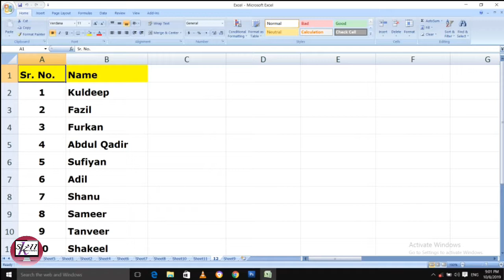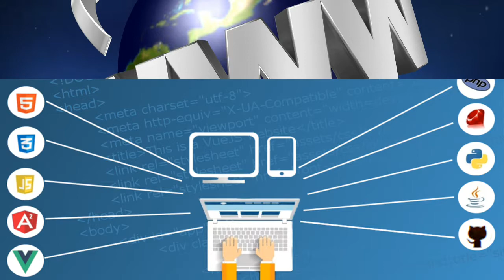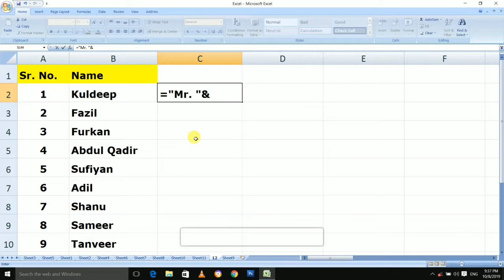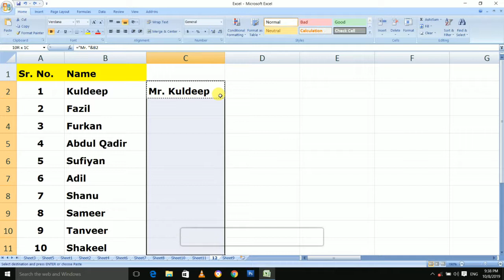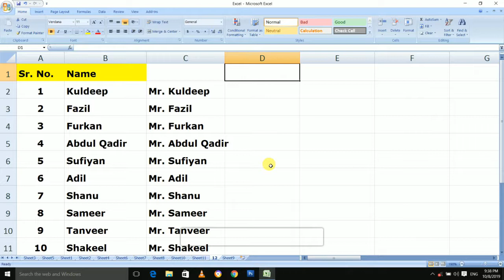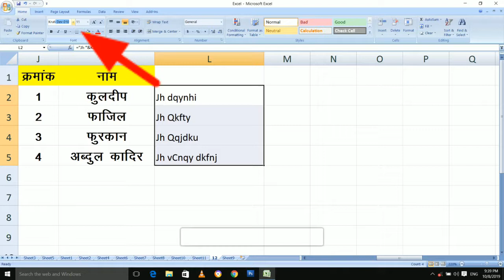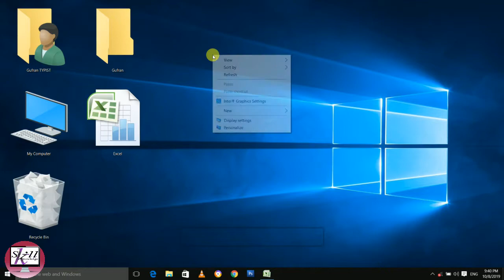Excel पर सैकड़ों नाम टाइप करने के बाद ‘श्री’ लगाना भूल गये तो कैसे लगायें? || Advance Excel 2019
Hello Dosto, Welcome To Skill Knowledge

Dosto is video me maine aapko ye bataya hai ki jab aap excel per koi data type karte hai or usme bahot saare naam hote hai yani ki ek bahot badi name ki list hai ab aap bhool gaye un sabhi names ke aage Mr. lagana.
Toh aise me aap ek excel formule ka use karke ghanton ka kaam secendo me kar sakte hai.

Most Useful Video For All Computer Student and C. User
Link for Upper Case/Lower Case/Capital Letters/Proper Case